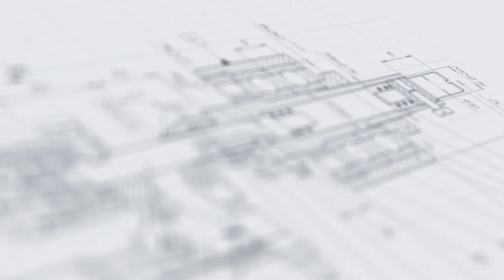Этикетировочная линия мод. АЭ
В данном видео показан принцип работы этикетировочной линии мод. АЭ

Автоматический линейный этикетировщик мод. АЭ – это компактная и широкоуниверсальная установка, которая выполняет качественное нанесение этикеток на цилиндрическую тару в поточном режиме. Аппликатор самоклеящихся этикеток AURO-500 mini выполняет ровную и быструю наклейку лейблов без скосов, загибов и других дефектов. В классической комплектации аппликатор адаптирован к работе с непрозрачными этикетками. При протяжке через аппликатор рулона с этикетками лента проходит через ультразвуковой датчик этикеток, который позволяет обеспечить пошаговую работу установки с шагом, равным шагу расположения этикеток на подложке.

Для равномерного разглаживания этикеток в линии предусмотрен ленточный обкатчик. Устройство обеспечивает плотное прилегание полотна этикетки к поверхности, исключая риск образования воздушных полостей. Аппликатор установлен на основании с регулируемыми по высоте опорами. Перемещение тары выполняется линейным пластинчатым транспортером.